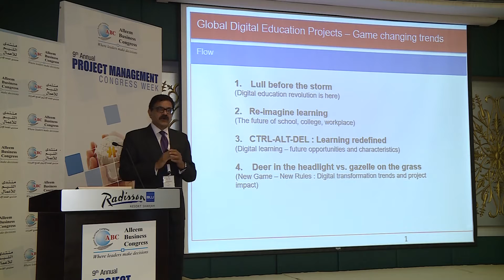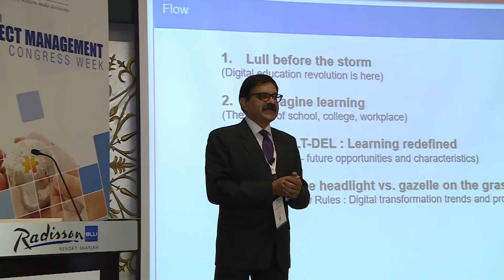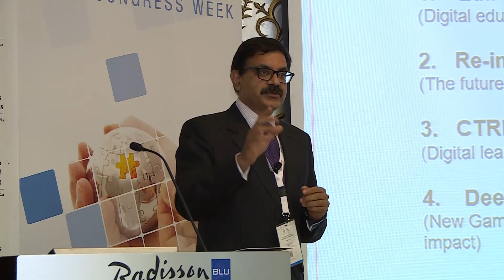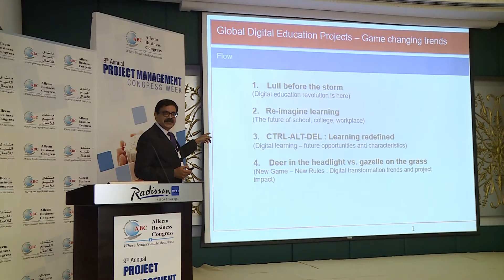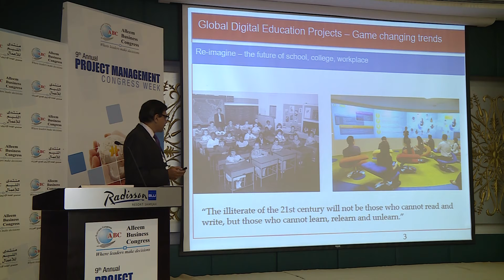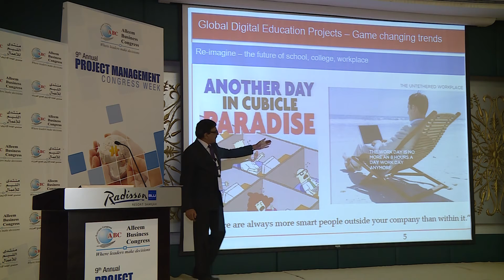Mr. Ajay Shukla on 09th Annual Project Management Congress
Mr. Ajay Shukla on 09th Annual Project Management Congress - 09th May 2017